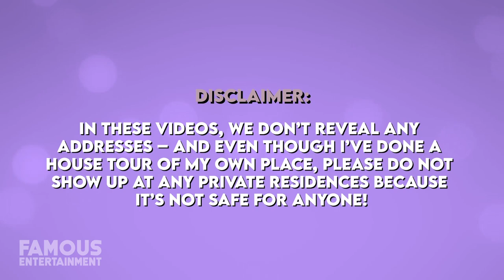Stevie Wonder | House Tour | Mansions in Trousdale Estates, Los Feliz & More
After making a successful career in music, Stevie Wonder has lived in plenty of beautiful homes from the East to the West coast since his days growing up in Detroit. It’s reported that these days he and his wife live in the luxury Bel Air Crest neighborhood in Los Angeles, but he’s also formerly lived in a Los Feliz mansion, and one in Beverly Hills just to name a couple. Today we’ll look at a few of Stevie’s homes – we even found the listings.